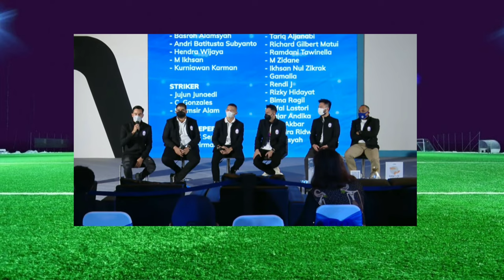PEMAIN RANS CILEGON FC 2021 - LEGEND LIGA 1 KUMPUL DISINI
Rans FC Cilegon baru saja melaunching tim nya untuk kompetisi liga 2 2021. Mayoritas diisi pemain muda hasil seleksi Rans Cilegon FC di berbagai kota.

Cukup mengagetkan karena tidak ada nama Ferry Aman Saragih, Yericho, Zainal Haq, dan Sutan Zico yang sempat ikut seleksi di klub milik Raffi Ahmad dan Rudy Salim ini